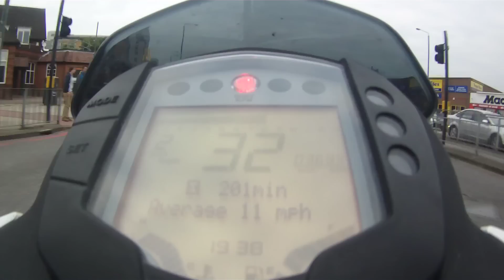KTM Duke 390 0-60mph (ish) & Mr Mercedes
READ MEEEE

Just to clarify I know all the shifts are donkey but it's the only footage I had of the speedo. I'm gonna get some more footage

Finally got some 0-60 times and managed to cock both of them up. I'll try and do it again when I can. Also putting a Mercedes driver in his place. KTM POWERRRRR.

My Camera is a Drift HD ghost (1080p 30fps) which i bought from action cameras, i cannot recommend these guys enough. If you're thinking about vlogging or anything with a camera i would 100% recommend getting it from them. Outstanding service and cheap prices!

My bike: 2014 KTM Duke 390 with following accessories, white hand guards (bark busters)
Top box mount and RnG Aero style crash bungs

Lid: shox
Jacket: Alpinestars Andes (2 piece)
Trousers: Alpinestars Andes (2 piece)
Boots: Alpinestars roam V2
Gloves: cheapy no name brand at the moment

Cameras: drift ghost hd (1080p 30fps)
Contour roam 2 (1080p 30fps)

Constructive criticism is always welcome, if you think I could of done better ect, just put it In the comments. Always learning.